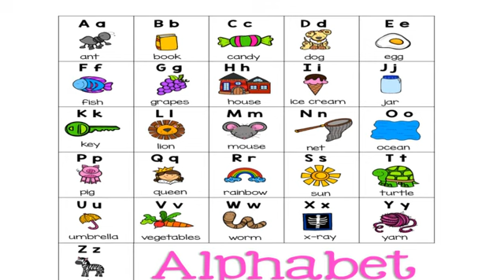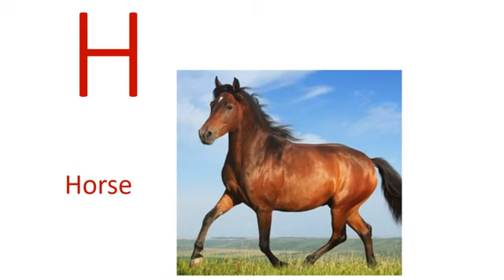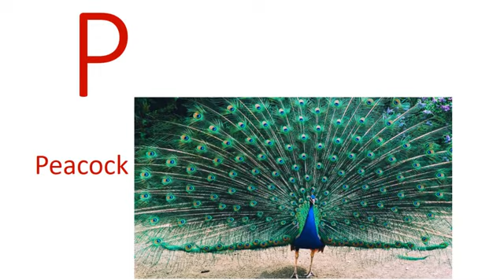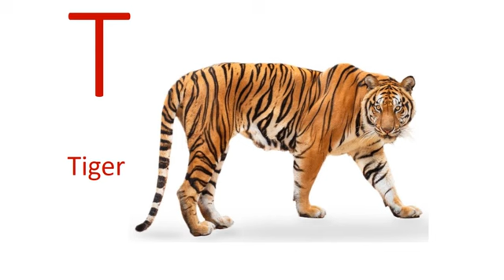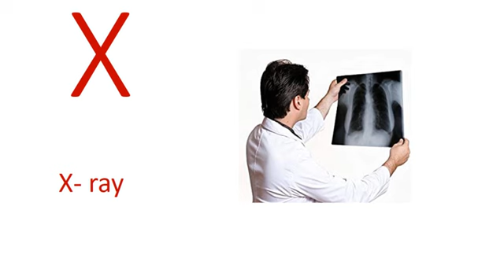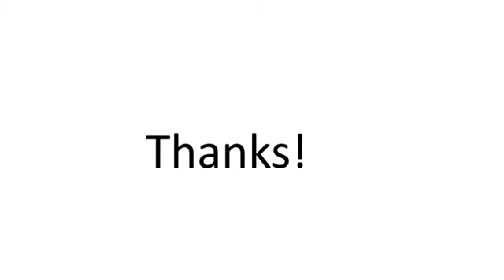Easy A to Z Alphabets and Words | Learn English in Hindi | Pre School Learning Videos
This video is related to vocabulary for kids and words from the alphabet letters. This video includes learn a to z 5 words in English and 5 words from a to z. This video is helpful for preschoolers to learn alphabets and their words, vocabulary words for kids, words learning for kids with fun and ease.

Friendly speaking, E-learning educational videos for kids are playing a vital role for kids learning and mental growth day by day. In this regard, The Soft Roots prepare videos for early childhood education. Our vision is to educate preschoolers by providing videos like preschool learning alphabet letters and learn the alphabet with characters.

Kids! This video is to vocabular words from each alphabet and learn the alphabet with characters learning series. Let's start to learn words learning for toddlers and learning new words for kindergarten.